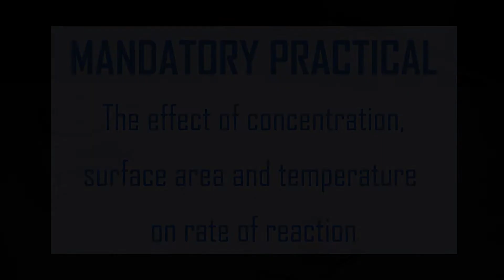Chemistry Unit 2: Rate of Reaction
How does surface area, concentration and temperature affect rate of reaction? The method and equipment for this 11 Chemistry mandatory practical are demonstrated in this video.